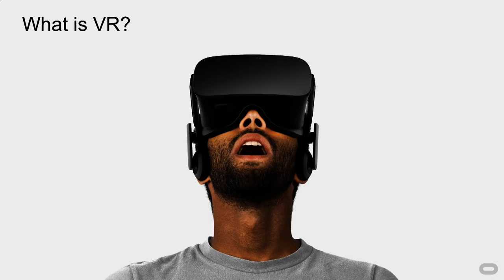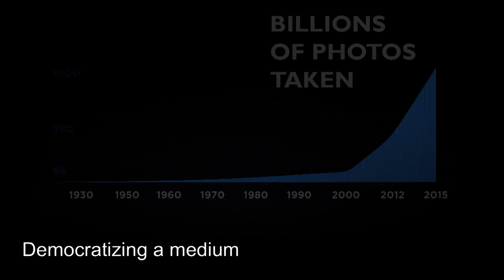DIY VR - Ebbe Altberg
The CEO of Second Life sees the VR future as something anyone can build and Linden Lab was a big player in the first wave of virtual worlds. Ebbe Altberg believes in the value of social VR experiences beyond just games and entertainment. With VR growing as big as many analysts were predicting, what's limited these experiences to date and what are the essential steps on the path toward ubiquity for the medium of VR in the future?